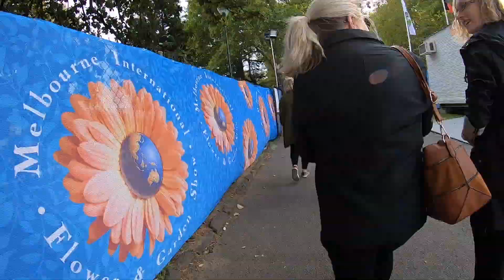Melbourne International Flower and Garden Show 2019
Had a great time at the Melbourne International Flower and Garden Show 2019. Check it out!!